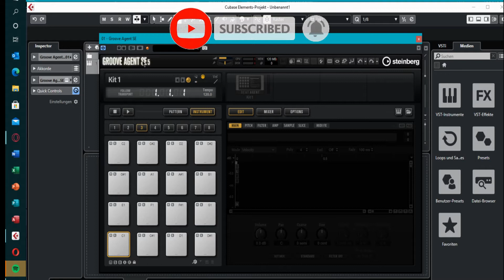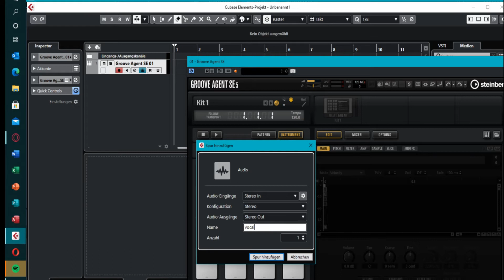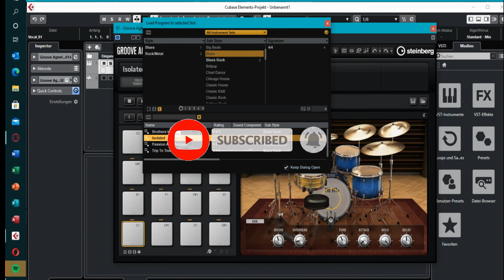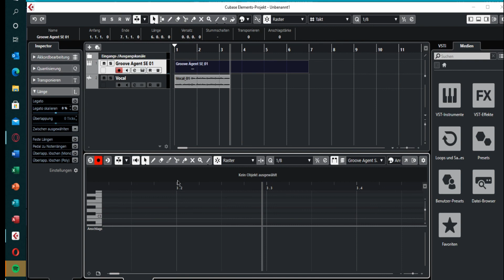Cubase 10.5 - Groove Agent SE | Bunemusic [Tutorial - Deutsch]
Du möchtest wissen wie du den Groove Agent SE in Cubase 10.5 oder Cubase 11 verwenden kannst? In diesem Video erkläre ich dir wie du mit dem Groove Agent SE arbeiten kannst.

➤Das kann ich dir Empfehlen:
6 Zoll Popschutz*

➤ Mein Equipment:
Lautsprecher* [ JBL CONTRROL ONE ]
Kopfhörer* [ TEUFEL MASSIVE ]
Mischpult* [ MACKIE PROFX12v3 ]
Programm* [ Cubase 10]

➤Über mich:
Auf meinem Kanal "Bunemusic" erkläre ich dir, wie du Cubase 10.5
benutzen kannst, gebe dir Tipps und Tricks für das Programm und
lade natürlich auch noch meine eigene Musik auf diesem Kanal hoch.
Jeden Freitag lade ich neue Videos hoch und versuche Musik und
Tutorials immer abzuwechseln!

0:00 - 0:14 Einleitung
0:15 - 1:04 Groove Agent als Spur erstellen
1:05 - 2:04 Groove Agent für Audiofiles
2:05 - 3:04 Groove Agent als Drum
3:05 -3:15 Abspann